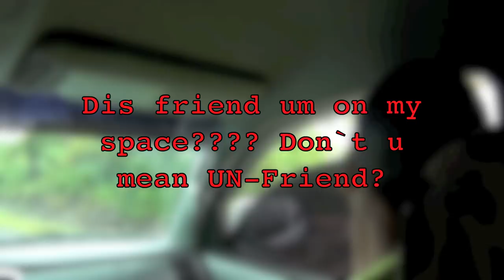RUSTYBOAR.COM "COMEDY REEL"